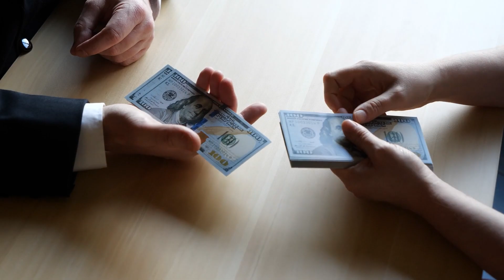That Car Won't Make You Happy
That dream car that you've been wanting your entire life won't make you happy. We've been doing this out entire lives, wishing for that new toy or video game and when we get it we don't care about it a couple days later. What we do value are meaningful experiences. Ask yourself why you think that this piece of metal worth over 50k will magically make you happier. More than likely you won't be. Don't buy that damn car.

Chapters:
00:00 having a dream car and why I bought my car
1:03 you've been brainwashed to want a dream car
2:26 stealing money from your future self (car loans)
4:04 being materialistic since we were kids
5:16 what actually improves our lives & asking yourself real questions
6:47 conclusion